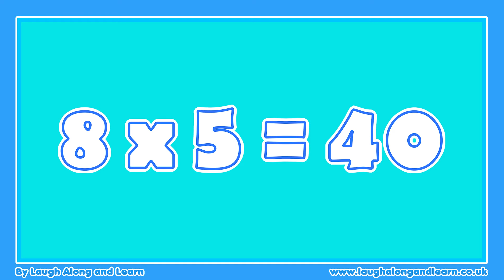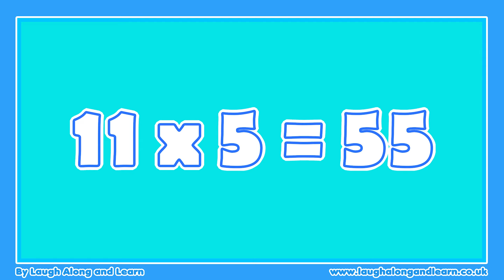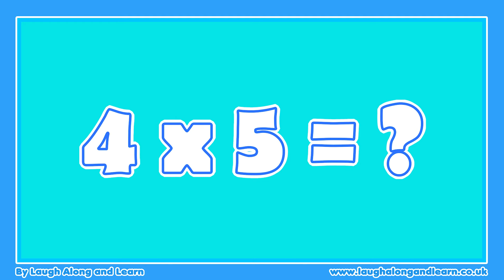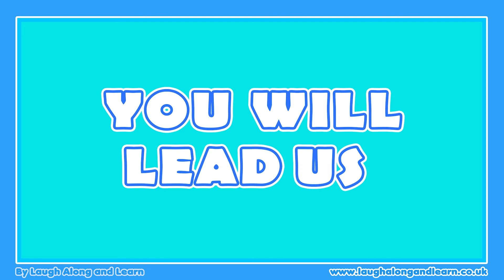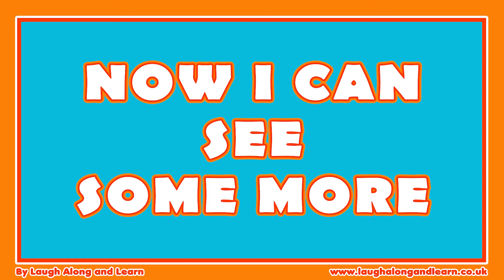5 Times Table Song (My Lighthouse by Rend Collective) Laugh Along and Learn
Sing along to the 5 times tables the fun way with Laugh Along and Learn. This five times table set to Rend Collective's "My Lighthouse"